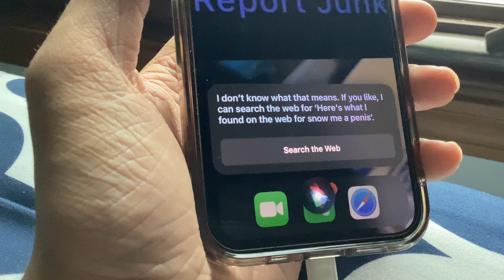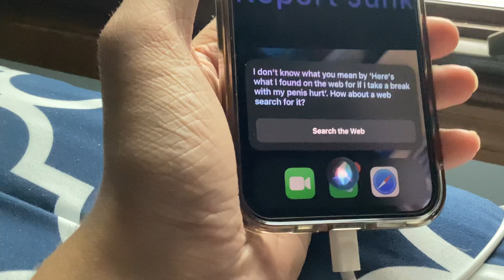Siri has never been funnier